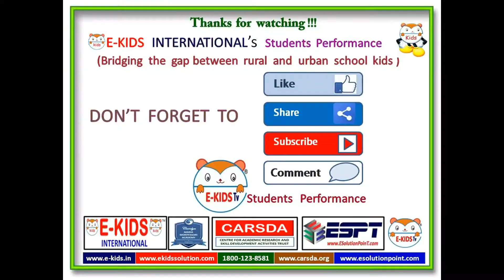E-Kids Students Performance | Dt. 16--07-2019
School kids around Tamil Nadu are tutored by E-kids Team.